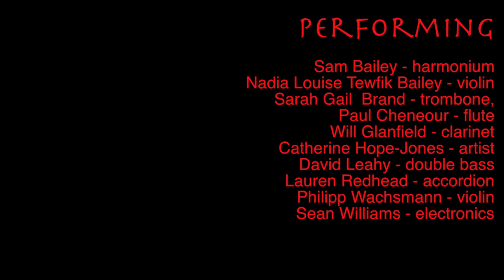Improvisation 3 MicsA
Third improvisation from the Sidney Cooper Gallery, 12052017, featuring the entire line-up.